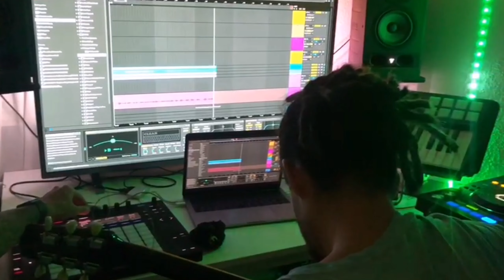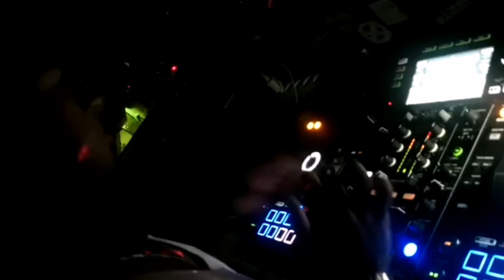Entrevista de DJ y productor Colombiano Jossan